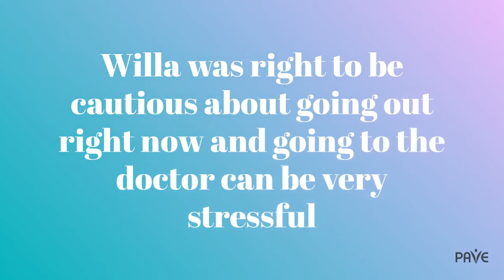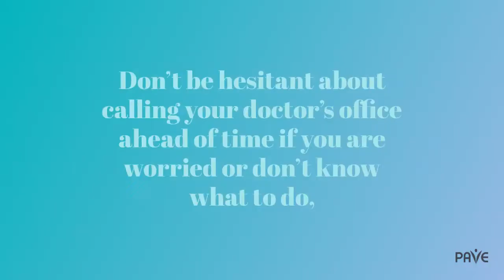Willa Discovers Telehealth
Meet Willa. She is a character that was created for the PAVE Pipeline a few years ago by a high school student who experiences high functioning autism with an anxiety and panic disorder. Willa often reflects her experiences so please follow Willa as she navigates the changes that are a part of taking charge of her own care.

Telehealth or Telemedicine are two ways to say that instead of going into your doctor’s office, you talk with them on your phone, computer, or tablet. Willa was right to be cautious about going out right now and going to the doctor can be very stressful for someone with high anxiety and/or Autism even before COVID. We pulled together some simple tips to help with that first visit:

• Please understand that if you feel uncomfortable setting up a visit by yourself that you can ask anyone you trust to help you.
• Many doctor’s offices will send you a release either through the mail, email, or text for you to sign. Many times you can sign these electronically if it comes by email or text. This may be where you can authorize or say that you would like someone to help with your visit and tell the office who they are.
• Talk with your doctor’s office about how they do their telehealth visits to make sure that you both have what you need to talk with each other.
• Think about any questions or concerns you have ahead of time and write them down. This helps you remember to ask your doctor during your visit.
• Find a quiet, well-lit place to sit and talk with your support person. If you didn’t ask for support, look for somewhere that others won’t be going in and out of.
• Take a deep breath and relax. You don’t have to worry about the bus, traffic, or getting out of school or a job. This is just you and your doctor checking in and talking about your health concerns. They can renew prescriptions, make referrals to other doctors, or help you decide if you need to go into a doctor office if you have symptoms or are feeling sick.

Don’t be hesitant about calling your doctor’s office ahead of time if you are worried or don’t know what to do, they can talk you through it.

Get more information by going to wapave.org